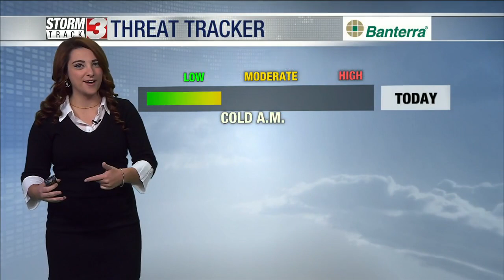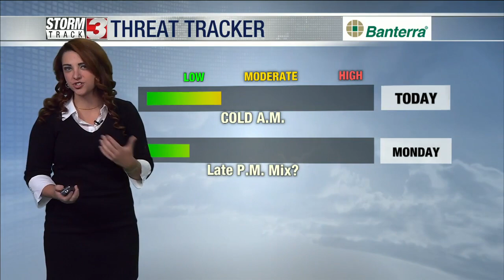Weekend Morning Forecast: November 13, 2022